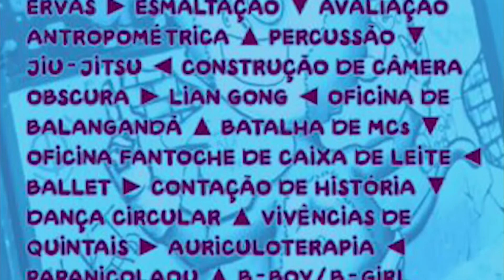Câmara sedia a exposição artística “Lapidar” sobre desenvolvimento sustentável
A Câmara Municipal recebe uma exposição do Projeto Lapidar em cartaz no saguão de entrada. Local, amor, preservar, investir, diversidade, arte de rua e realizar dão as iniciais para uma iniciativa que busca transformar territórios. Esta edição traz uma visão sobre a Agenda 2030 e os objetivos do desenvolvimento sustentável. Confira na reportagem: